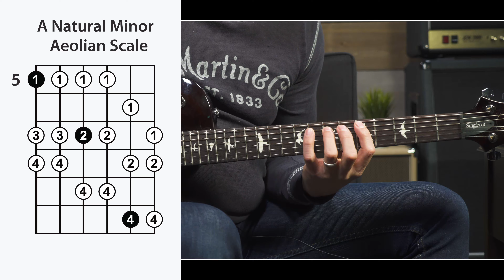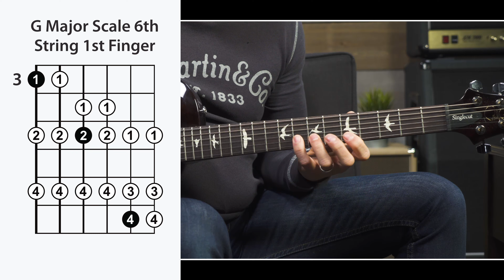What Do I Do With All These Scales - The Dorian Scale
Ready to level up your playing? Enjoy your free 7-day trial to Guitareo! 🔥🎸

What good is knowing a whole bunch of scales on your guitar if you don’t know how to really use them?

In this video, I’m going to go over the Dorian scale (or mode).

I’m going to teach you about the Dorian mode as a simple scale shape, and break down the fear and/or hesitancy you may have in learning these types of scales. I also want to show you some examples of how to use it when improvising along with songs.

To break it down as simple as possible, the Dorian mode is taking a major scale and moving the tonal center to the second note of the scale. For example, to play the Dorian mode of the G major scale, you would start on the A note -- the second note in the G major scale -- and play the remaining notes in the G major scale, but you’d resolve your scale on the higher octave of A.

G major: G - A - B - C - D - E - F# - G (octave)
A Dorian: A - B - C - D - E - F# - G - A (octave)

After watching the lesson above, you’ll know how to turn the Dorian mode & scale into something useful and musical, and how to improvise with it over popular songs like Moondance and Evil Ways.

What’s your favorite mode to improvise with?

And grab the jam track to practice along (A-minor Dorian)